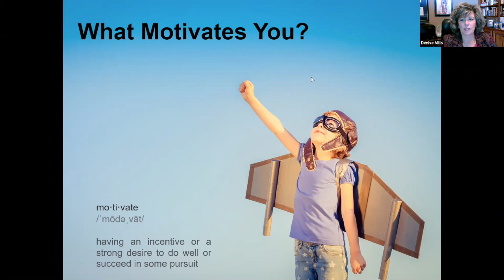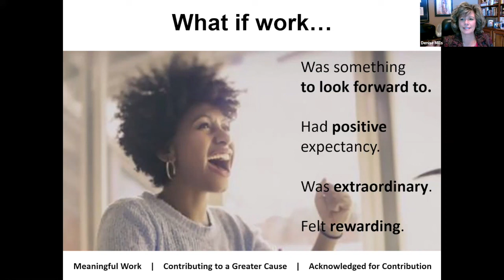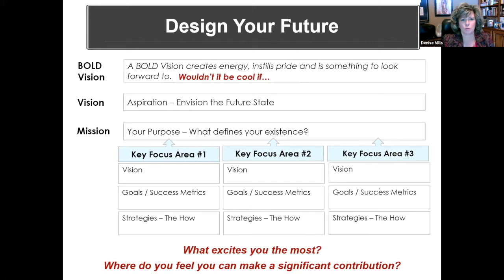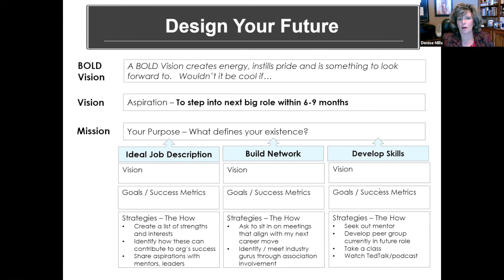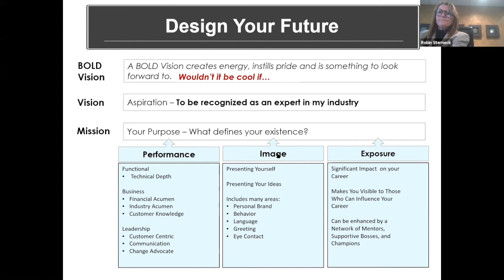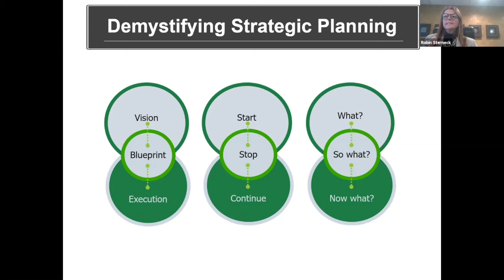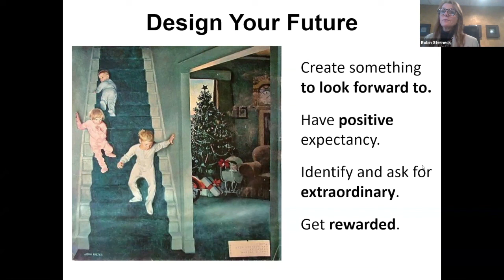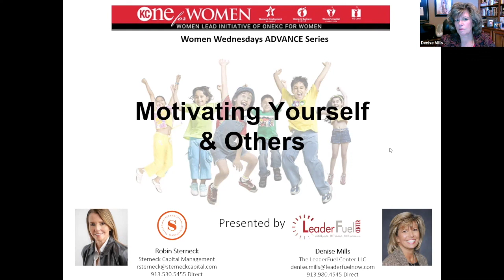WWES: ADVANCE Program Series for Women - Motivating Yourself and Others - Nov. 18, 2020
The Kansas City Women's Business Center introduces a  SPECIAL EDITION of Women Wednesdays Entrepreneur Series. OneKC for Women has collaborated with The Leader Fuel Center and Sterneck Capital to bring the ADVANCE Program Series for Women to all clients and client partners of the OneKC for Women alliance as part of its newly created Women Lead Initiative.

SERIES SUMMARY
Women are natural leaders. And yet, we don’t always see ourselves as such. Join us for a 3-part mini series offering tools to embrace this time for growth and advancement in your career, your business and in your life. Co-facilitators, Denise Mills and Robin Sterneck,  offer practical tools and solutions for goal-setting and goal-getting, motivating yourself and others, and asking for what you really want.
NOTE: Although included in a 3-part series, each session also stands alone.

Motivating Yourself and Others
DATE: Wednesday, Nov. 18, 2020

WEBINAR OVERVIEW
ADVANCE Program Series for Women - Session Two:
Motivating Yourself and Others - November 18th - In the past five months, we have experienced not one, but two pandemics – the Covid19 disease and the dis-ease the chaos has caused in our lives. You’re stronger than you know. Research shows that when the going gets tough, women are tougher than men. Join Denise Mills and Robin Sterneck to discover and experience tools to help you rise above the uncertainty and keep yourself focused and productive while keeping others around you energized. This session’s bonus includes a strategic planning framework for your business and your life.

PRESENTER BIOS
Denise Mills, Chief Mindset Officer at The LeaderFuel Center
Denis MIlls is a Leadership Development Consultant and has been working with Executive Leadership teams for over 25 years. As Chief Mindset Officer for her firm, The LeaderFuel Center, she is adept at challenging perspectives, identifying beliefs, and exposing blind spots that limit effectiveness in business. In addition to being a leadership development expert, Executive coach and master networker, Denise facilitates Executive Women Round Tables, Lean In Circles, and nationally consults to the members of C200, the most prestigious women’s business organization in the US.

Robin Sterneck, Financial Advisor at Sterneck Capital
Robin Sterneck has 35 years of business and leadership experience on Wall Street and globally. Her corporate work as an investment banker, large Business Division Leader, Executive Team Member and Global Head of Talent Development, bring a broad breadth of first-hand experience and strategies to the table as our participants define and refine their own leadership styles. Robin’s ongoing work with as a Financial Advisor at Sterneck Capital and with rising women leaders, enables her to bring both time-tested and fresh perspectives to leaders who strive for high performance cultures.